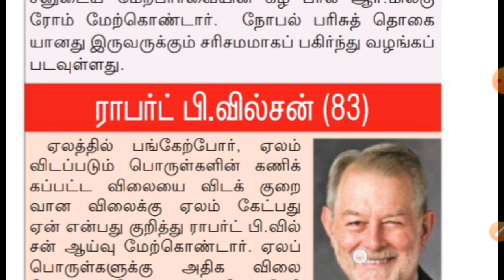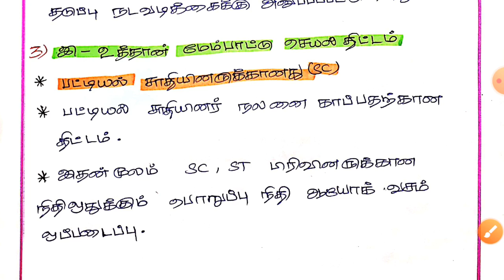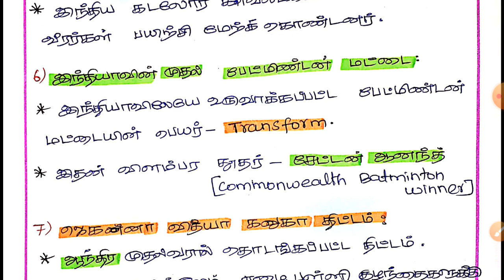OCTOBER-13,2020 || அக்டோபர் || GROUP 1, 2, 2A&4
October Daily Current Affairs 2020

September Daily current affairs 2020

Motivation

Box Information

Most Important